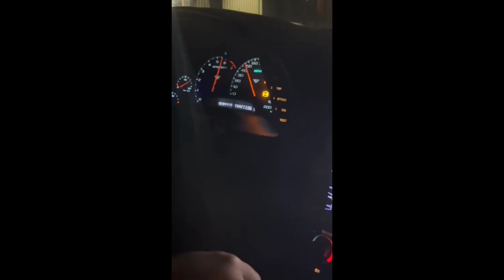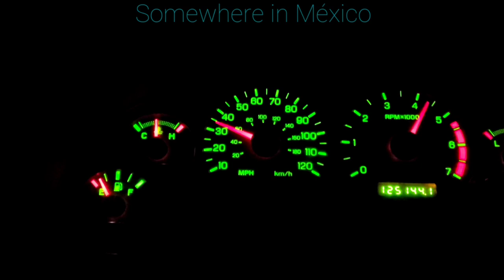Junior Diaz Alien Groove So Flo Studios